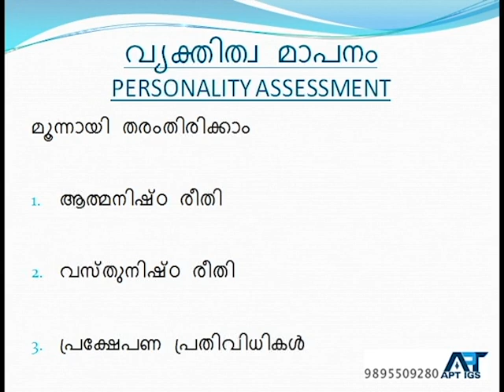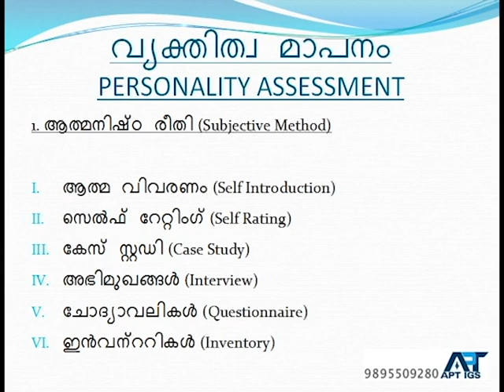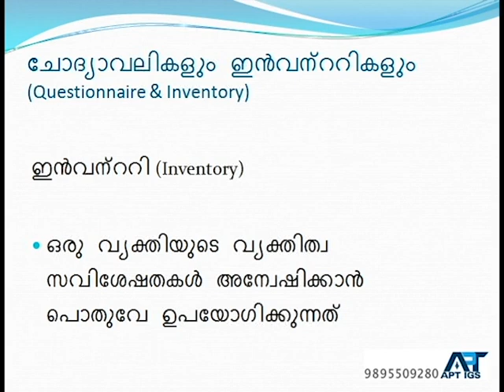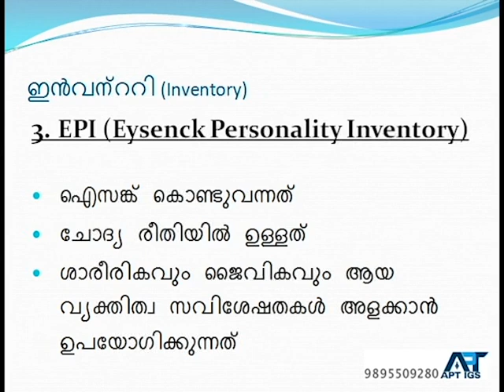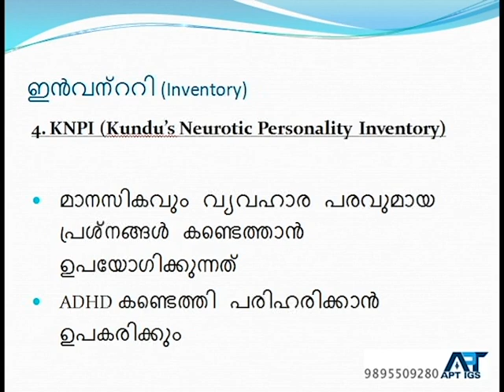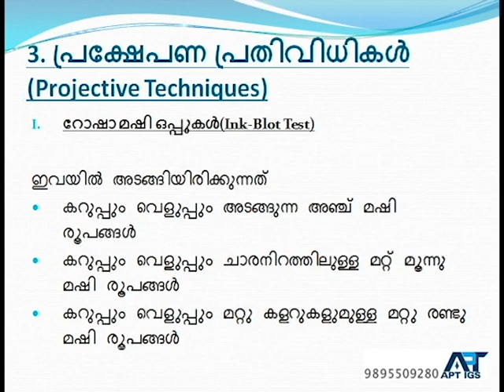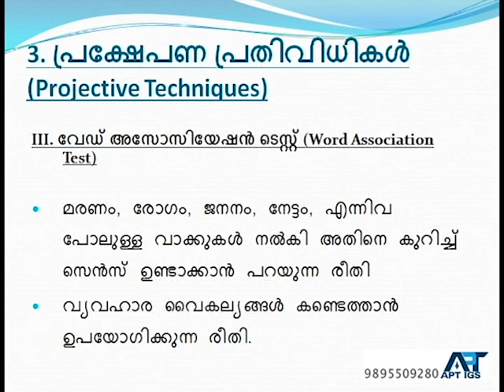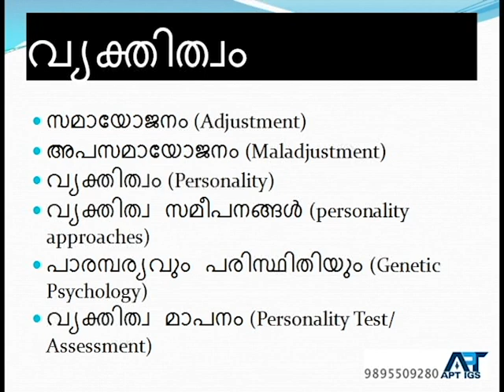Unit 1 #8 Personality Test/മനശാസ്ത്രവും ബോധന ശാസ്ത്രവും/LPSA/UPSA/HSA/K-TET/ഇൻവന്ററി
LPSA/UPSA/HSA/K-TET/മനശാസ്ത്രവും ബോധന ശാസ്ത്രവും
Thematic Apperception Test
Ink Blot Test
Word Association Test
Minnasota Multi-phase Personality Test,etc

ഇതുവരെ എടുത്തിട്ടുള്ള വിഷയങ്ങൾ ക്രമത്തിൽ
Vedio 1
1)- സമായോജനം (Adjustment)
Vedio 2
2)- അപസമായോജനം (Maladjustment)
Vedio 3
3)- വ്യക്തിത്വവും വ്യക്തിത്വ സമീപനങ്ങളും (Personality and Personality Approaches)
A)ഇന സമീപനം (Type App.)
Vedio 4
4)- വ്യക്തിത്വ സമീപനം -
B) വ്യക്തിത്വ സവിശേഷത സമീപനം(Traits App.)
C) ഇന - സവിശേഷതാ സമീപനം (Type cum Traits App.)
Vedio 5
5)- വ്യക്തിത്വ സമീപനം
D) മാനവികത സമീപനം (Humanistic App.)
Vedio 6
6)- വ്യക്തിത്വ സമീപനം
E) മനോവിശ്ലേഷണ സിദ്ധാന്തം (Psychoanalytic Theory)
Vedio 7
7)- വ്യക്തിത്വ ഘടകങ്ങൾ (Factors affecting personality)
- പാരമ്പര്യ മനഃശാസ്ത്രം (Genetic Psychology)
എന്നിവയാണ് ഇതുവരെ ആപ്റ്റിക്ക്സ് അക്കാദമിയുടെ യൂട്യൂബ് ചാനലിൽ ലഭ്യമായിട്ടുള്ളതും
നമ്മൾ ഓൺലൈനായി പഠിച്ച് തീർന്നതും ആയ വിഷയങ്ങൾ

APTIGS ACADEMY
APTIGS ACADEMY
LP UP PSYCHOLOGY KTET